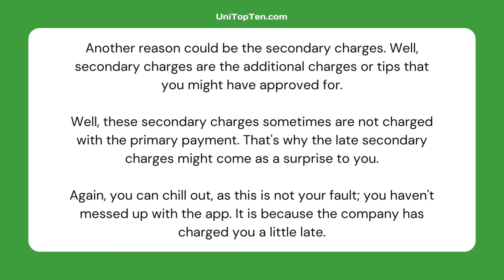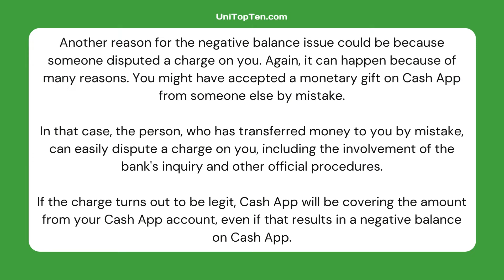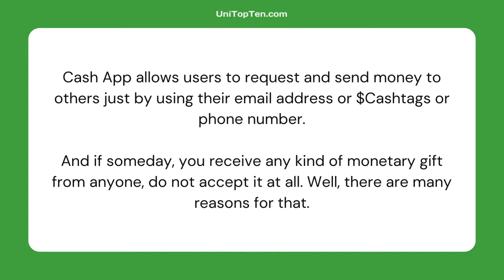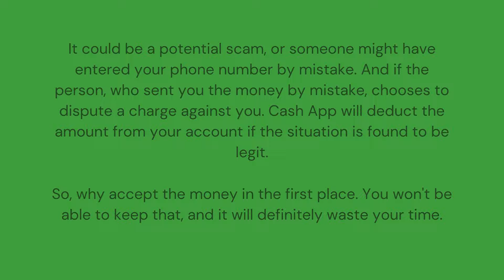How to fix negative balance on Cash App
Here, you can learn why there is a negative balance on Cash App. We will also talk about the ways to fix the problem. Check out the video for more details.